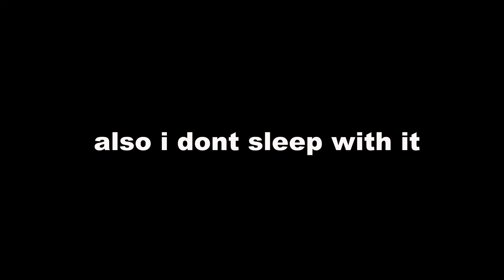New room set up vid!!! (cringy af)